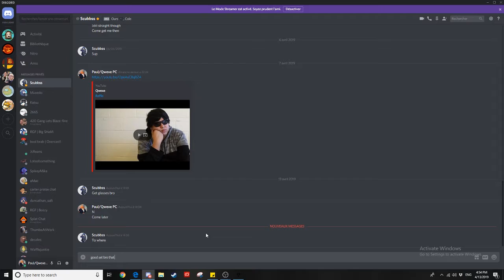fard$ (Wario, Roy) vs. Scubbss (Lucina) - Winners Quarters - GGs Close